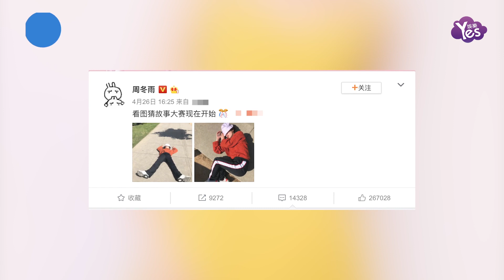小黃鴨變烤鴨！周冬雨曬照躺地放空 網友：快撿起你的包袱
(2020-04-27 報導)